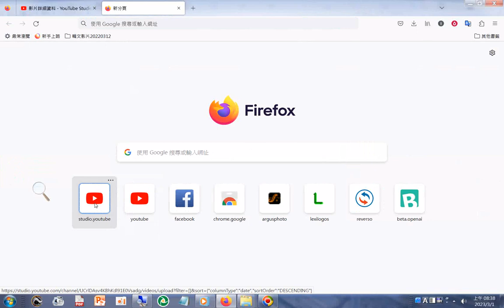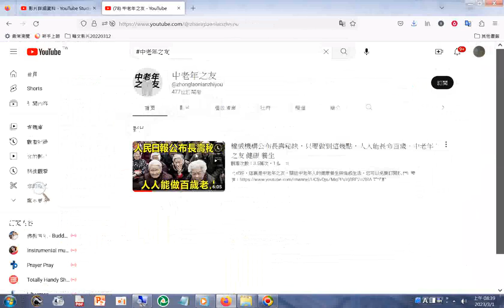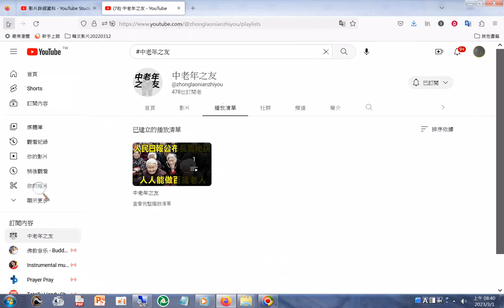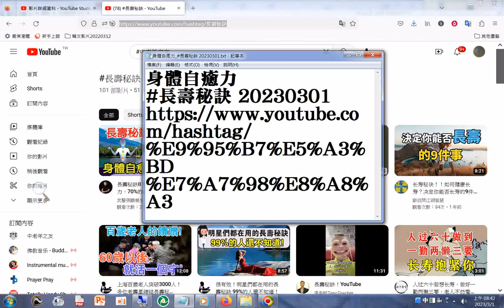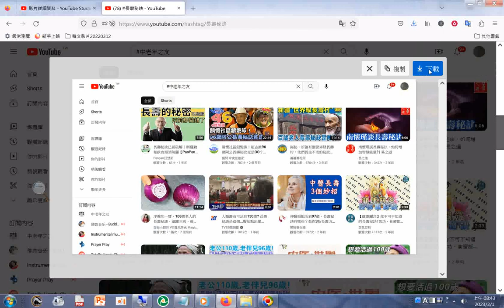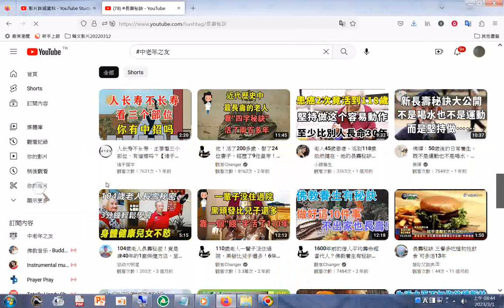20230301 附加的聲音是THE THREE TREASURES OF TAO三寶心法英文中文對照 html 由善書圖書館網站分享